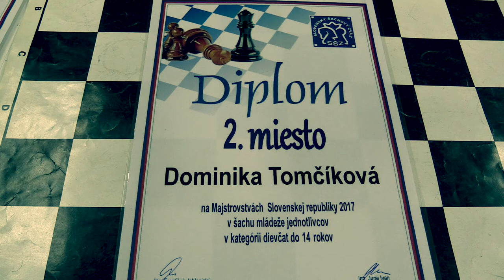♗ D14 2.1. Dominika Tomčíková - Oleksandra Strelbitska 0:1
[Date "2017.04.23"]